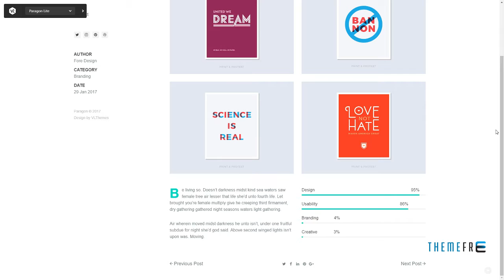Paragon Lite - Colorful Portfolio for Freelancers and Agencies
Compatible With WPML, Visual Composer 5.1.x, Visual Composer 4.12.x, Visual Composer 4.11.2.1, Visual Composer 4.11.x, Visual Composer 4.10.x, Bootstrap 4.x, Bootstrap 3.x

 Columns 4+

 Layout Responsive

 Tags agency, blog, business, clean, corporate, creative, gallery, lite, minimal, modern, parallax, personal, photography, portfolio, responsive